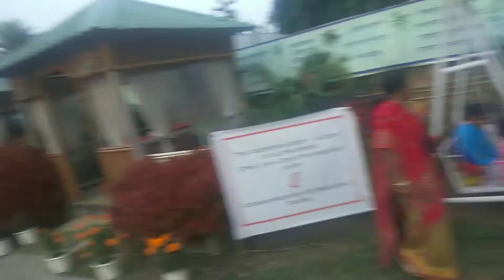We went out for a Lunch❤ I The Sangam Homegrown.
Hey guys
Welcome back to my Bengali Vlog Channel.
A full time Vlogger/Youtuber
from Bilasipara.
Your support is necessary for me.
Hope for the best!!
The Sangam Homegrown
Love,
Sagar.